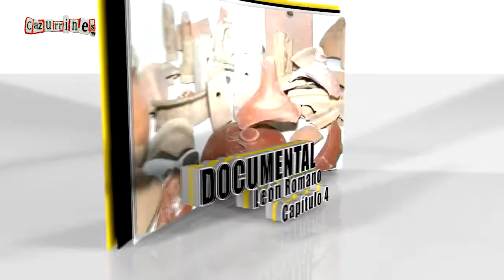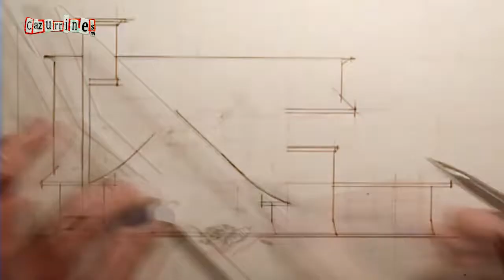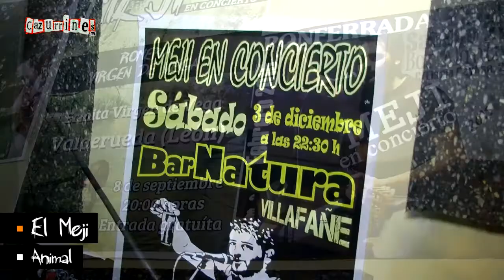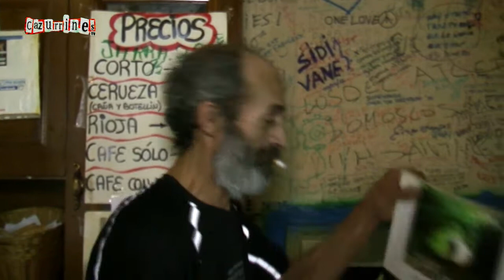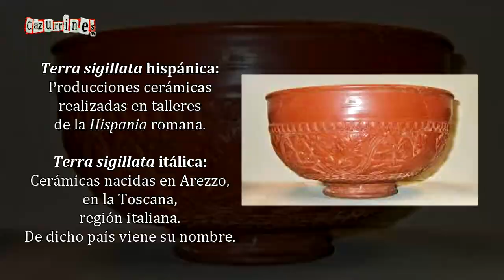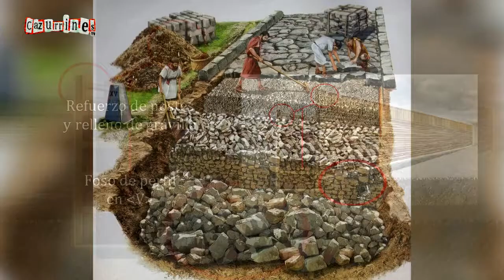CAZURRINES TV PROGRAMA 372 COMPLETO 10-11-2017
Pasaremos un día de Bonanza con Sergio Llamazares El Meji. Con el Ayuntamiento capitulo 4 del documental León Romano. Y en vídeos de Internet, yo soy yo, y tú?.

VIERNES 10 de NOVIEMBRE a las 0:00h Y 2:00h
DOMINGO 12 de NOVIEMBRE a las 23:30h